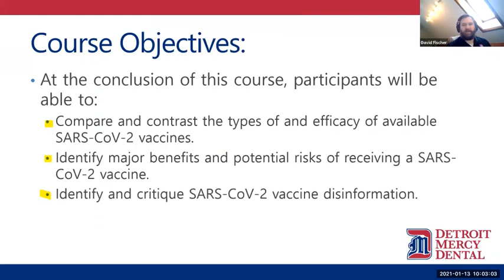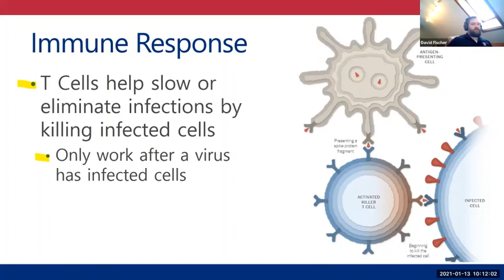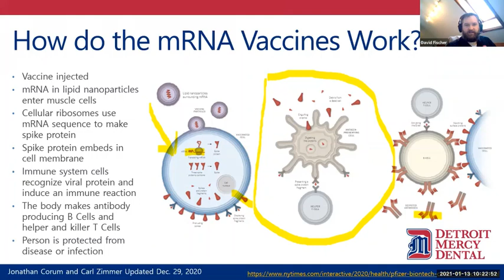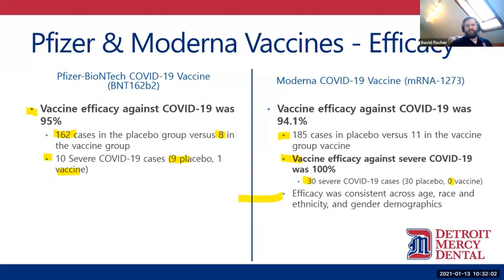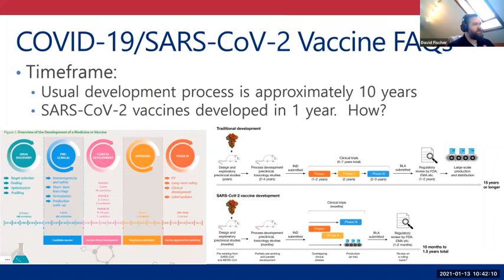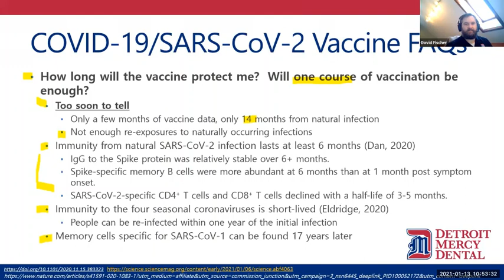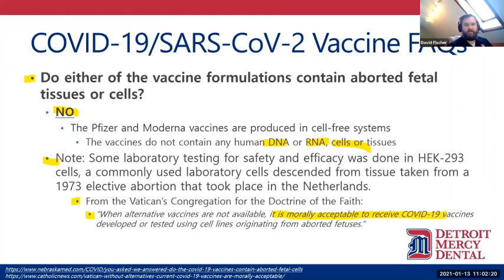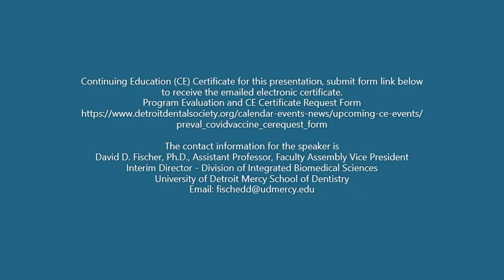Covid 19 Vaccine Information for Dental Professionals 1/13/2021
Presentation answering questions about the Covid-19 vaccines currently available for dental professionals.  Program for dental teams to understand the development of the vaccines, safety, concerns, and address questions about the vaccines.  Speaker Dr. David Fischer, PhD, University of Detroit Mercy Dental School, Division of Integrated Biomedical Sciences